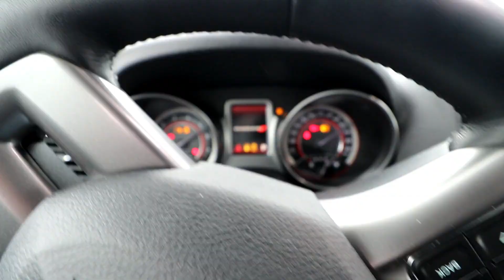We Freeze a T-Shirt in Canada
Today we go for a drive and freeze a T-Shirt in Canada